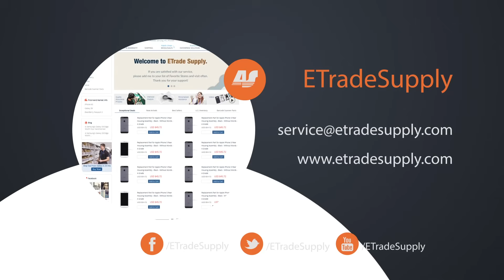iPhone 6S teardown/disassembly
We tear down the iPhone 6S in this video.